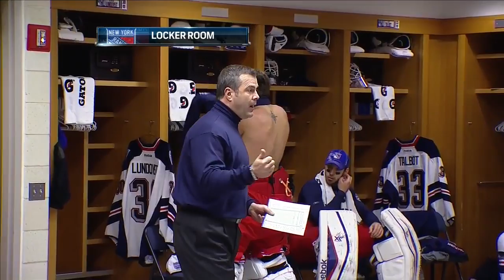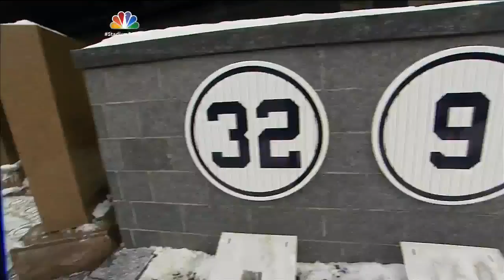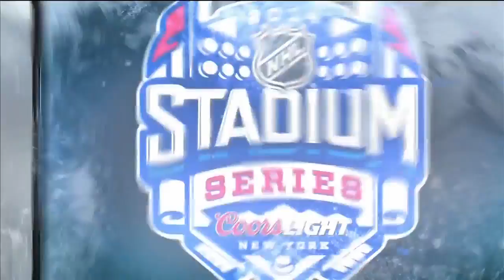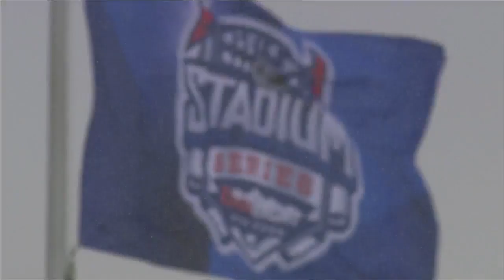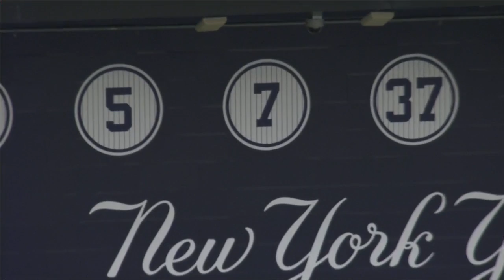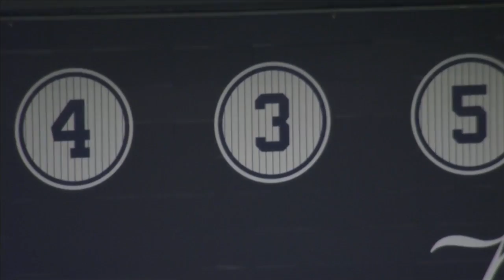NHL Stadium Series Jan.26/2014 New York Rangers - New Jersey Devils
Winter Classic
Jan.01/2019  Boston Bruins - Chicago Blackhawks